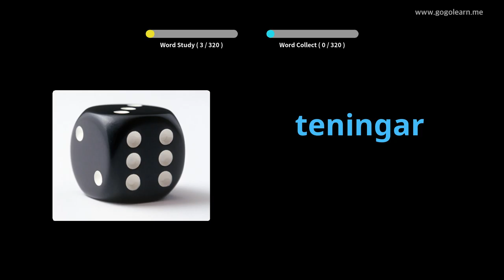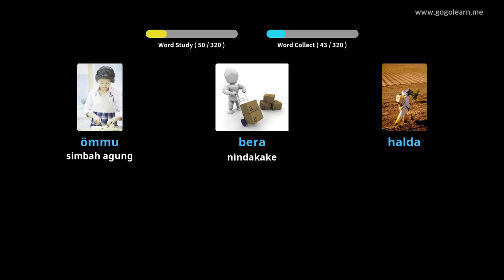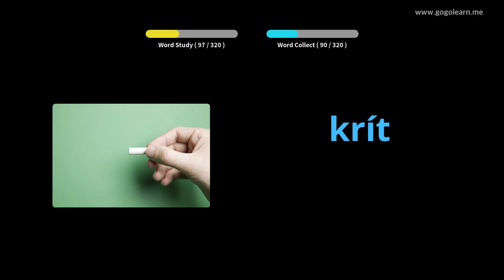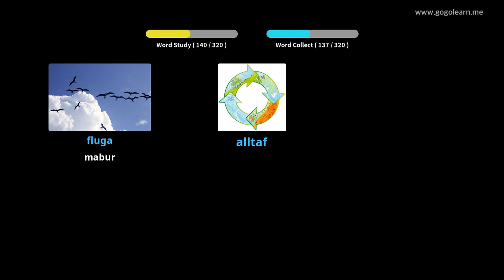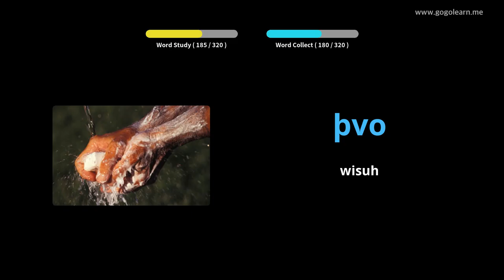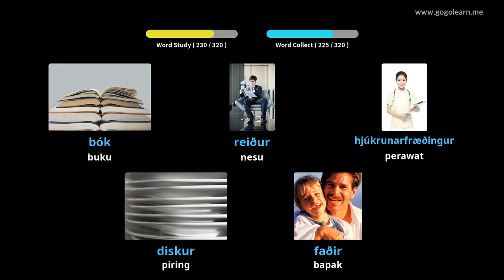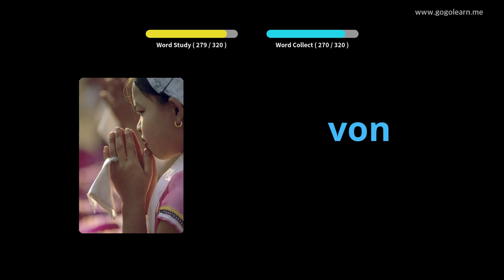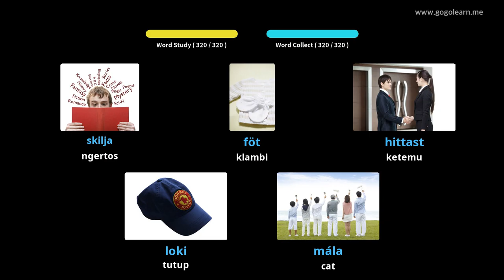Ngrungokake Tetembungan Islandia Nalika nyopir | Golearn